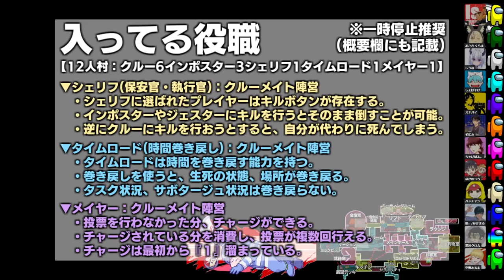【Among Us】最強の新役職引いたのに同時に鈍足も付いてきたwwwww【アモングアス アマングアス​ AmongUs​ 宇宙人狼 エアシップ】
大流行中の宇宙人狼こと『Among Us（アマングアス）』を実況プレイ！

今回は先日行われたしょぼすけ主催船新役職ＭＯＤてんこ盛りアモアスより抜粋！

【参加メンバー（敬称略）】
・ぞにき
・しうね
・スナパイ
・Is
・御先蔵馬
・黒川クロム（虹川ニジム）

【シェリフ（保安官・執行官）】クルーメイト陣営
【タイムロード】クルーメイト陣営
・タイムロードは時間を巻き戻す能力を持つ
・巻き戻しを使うと、生死の状態、場所が巻き戻る
・タスク状況、サボタージュ状況は巻き戻らない
・投票を行わなかった分だけ、投票回数をチャージできる。
・チャージされている分を消費し、投票が複数回行える
・チャージは最初から『１』溜まっている
【ジャイアント】シンプルにデバフ
・ただ足が遅い

動画内で使用されている素材や楽曲についてはチャンネルの概要欄をご覧ください。